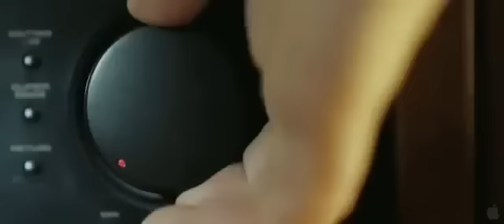фильм Примесь 2013 трейлер + торрент